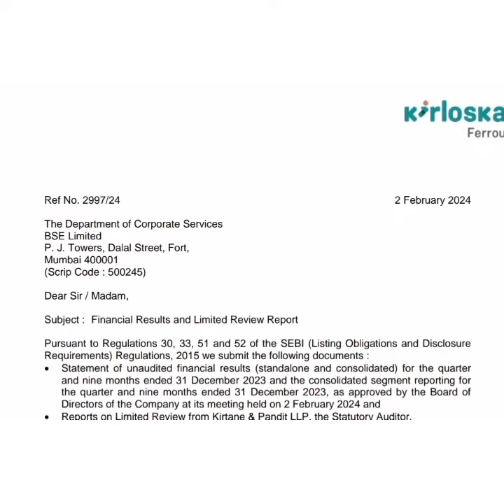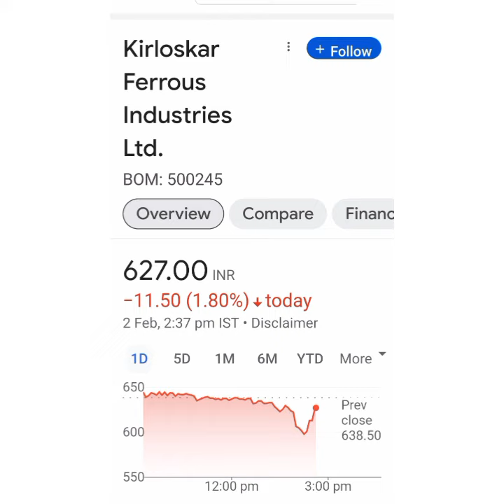Kirloskar Ferrous Ltd Share Latest news💥Q3 Result💥आगे क्या करे📉Buy Hold Sell📈